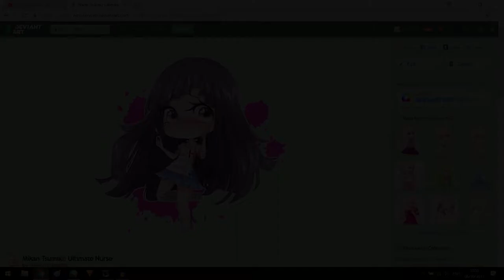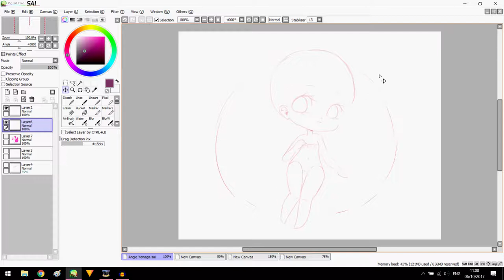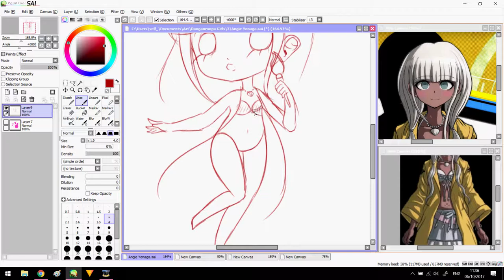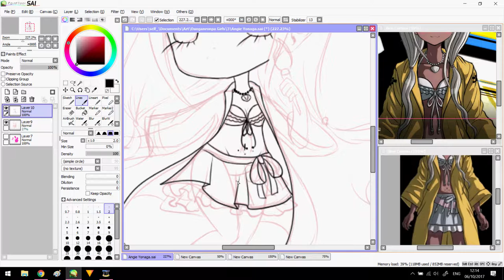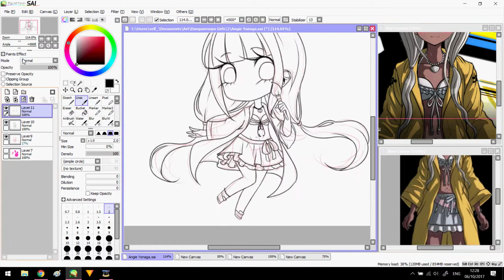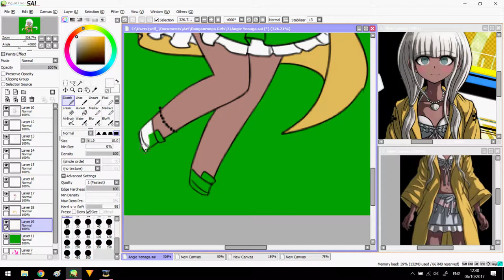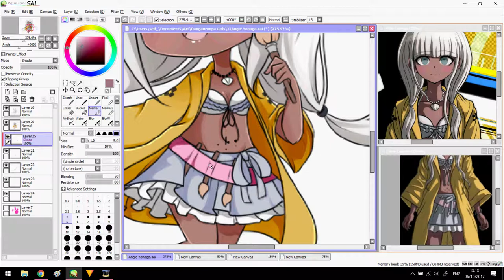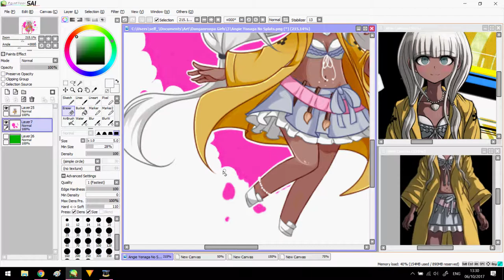Fan Art | Danganronpa Girls: Angie Yonaga | Speedpaint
Welcome to my latest Fan Art vid! This week I'm drawing Angie Yonaga for my Danganronpa Girls collection!